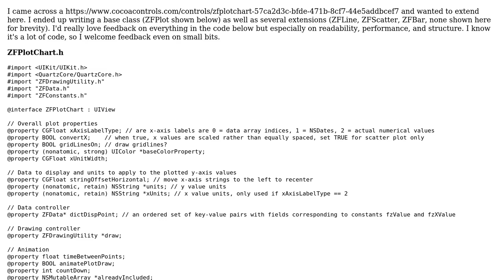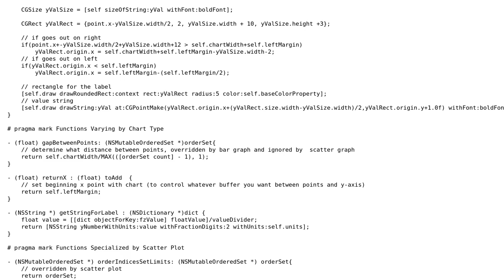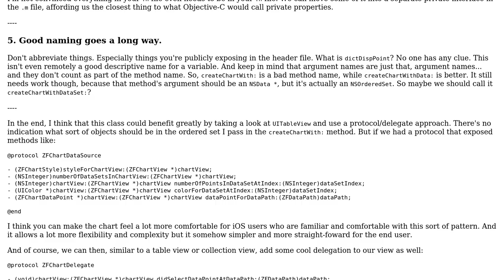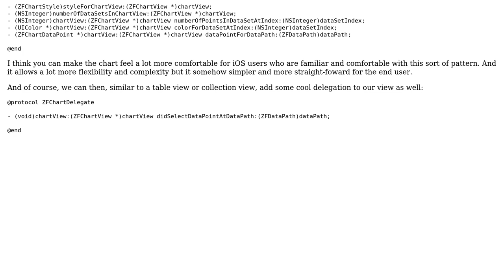Simple plotting abstract base class and example subclass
With thanks & praise to God, and with thanks to the many people who have made this project possible! | Content (except music & images) licensed under CC BY-SA | Music | Images & others | With thanks to user sunny user nhgrif user 200_success and the Stack Exchange Network Trademarks are property of their respective owners. You are responsible for your own actions.